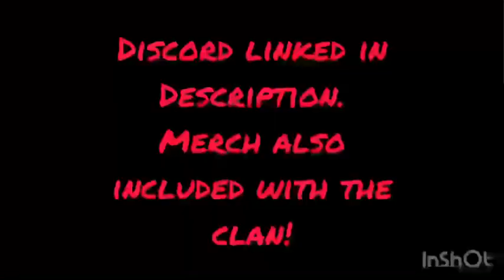Introducing xEasy Clan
Introducing My roblox bedwars clan, xEasy!
Editor・Zannah | discord: ZannahisGreasy#3498
Thumbnail Artist・Tori | discord:  tori

xEasy on top!